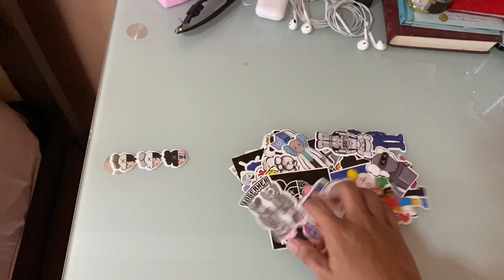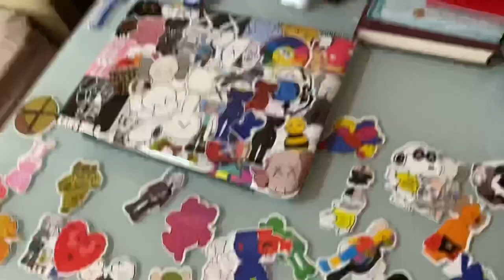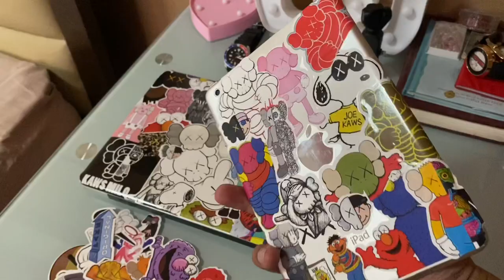KAWS Sticker Bomb (Macbook pro and iPad)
Dahil naka quarantine tayo tara samahan niyo ako mag sticker bomb ng gadgets, as in wala talagang magawa!!

Sa lahat naman mag ingat tayo sumunod sa mga Gov’t., natin sa mga pinapatupad nila naway malagpasan natin ang sakunang ito.